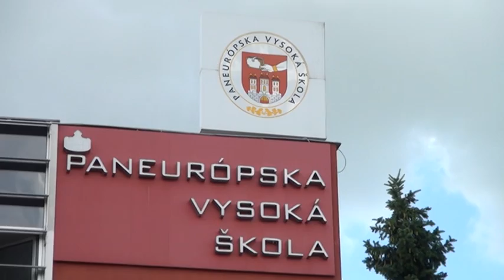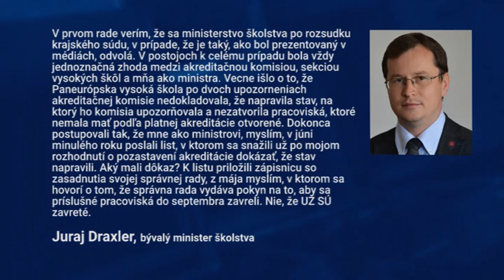K2723 Krajsky sud rozhodol v prospech Paneuropska VS